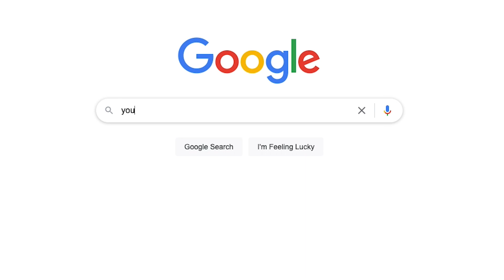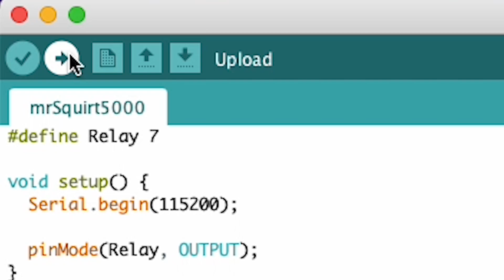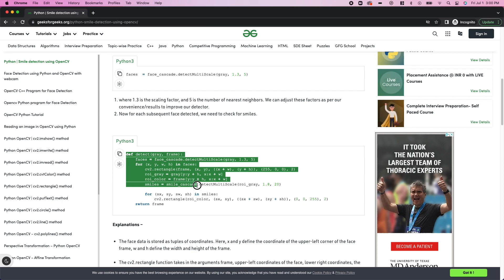Shot in the Face Every Time I Laugh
I played if you laugh you lose and when I lose I get blasted in the face by a robot. Robot was inspired by Michael Reeves' video A Robot That Shoots Energy Drink at You When You Get Tired.